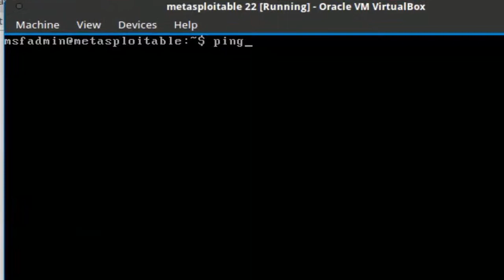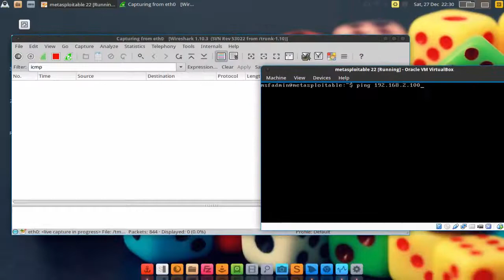Saber quién “pingea” tu máquina con wireshark